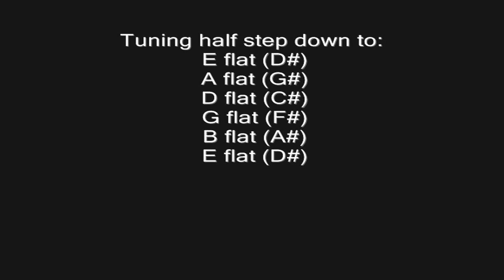Alice in Chains - Man in the Box (rhythm and lead guitar cover with solo)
Hi!
This time a great song by Alice in Chains! I recorded it twice - first using ordinary distortion, and then with wah wah pedal. Maybe in some places I played a little bit differently than in the original, but it's a cover:-) The solo I played totally differently, but I felt like that!

Gear:
Guitar: Epiphone Les Paul Standard
Strings: D'Addario 11-49
Wah wah: Dunlop GCB-95 Cry Baby
Amp: Roland Cube 40 XL
Settings: METAL STACK (Gain 10/10, Bass 3/10, Middle 4/10, Treble 7/10 + reverb)

Recored and mastered in Audacity and Windows Movie Maker